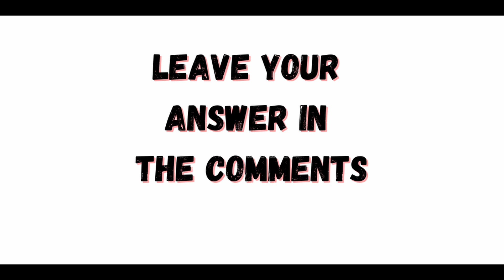💔 No Simp Challenge #1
😺  Make Him a Sandwich and Then He'll Stay  🥪
  Comment for more content. Tank-U ❤️